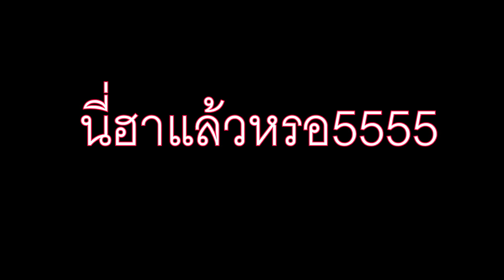Grounded Ep.1 นี่คือบ้านของเรา